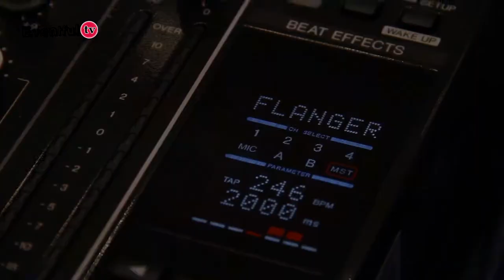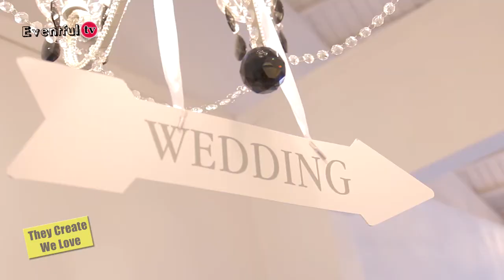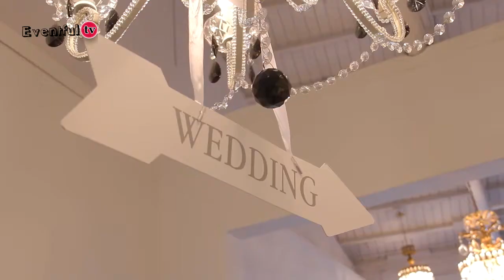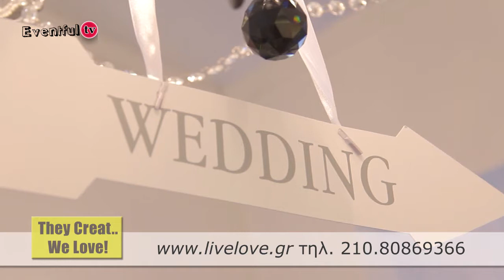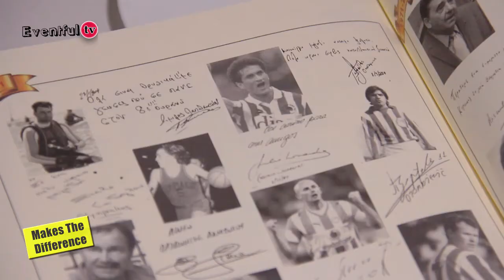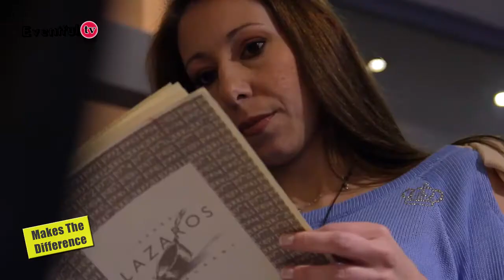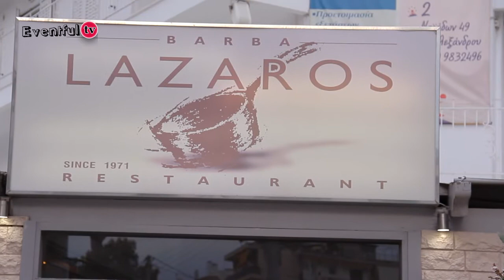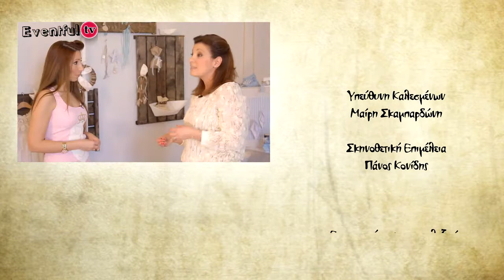Eventful - Εκπομπη Γαμου Βαπτισης Eventful Ideas 13.04.13